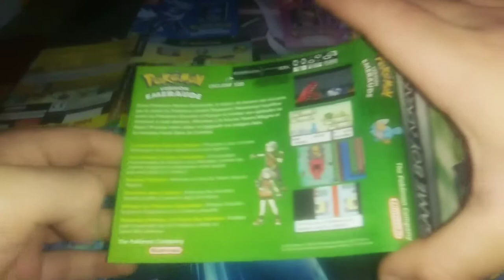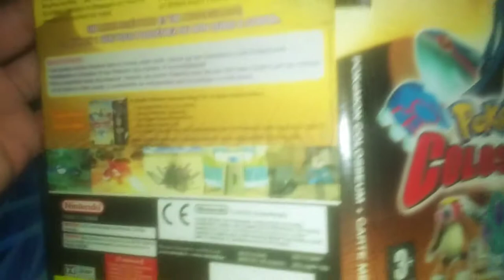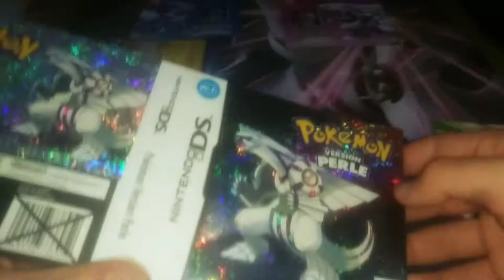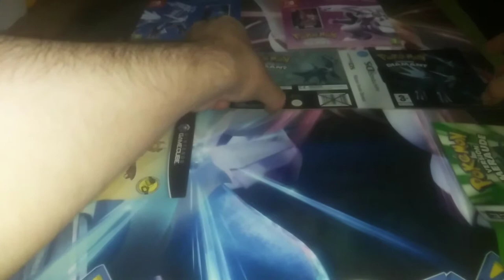Some rare brand-new, Pokémon store display covers!